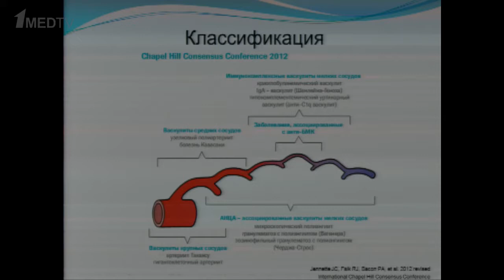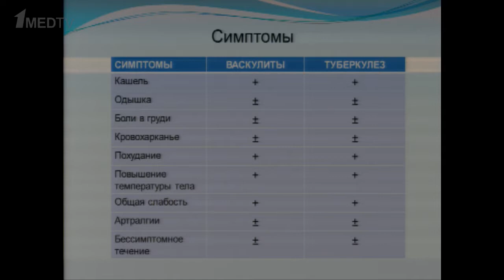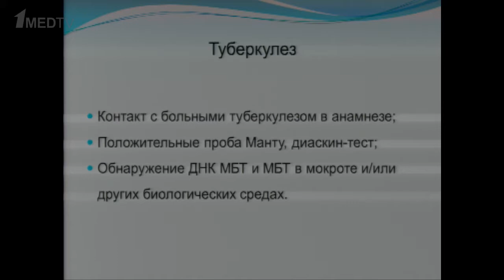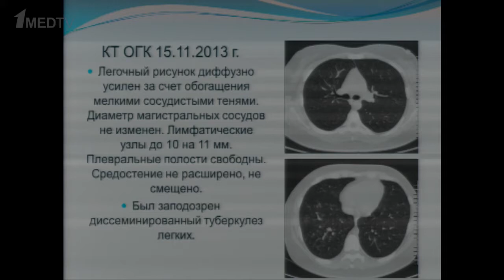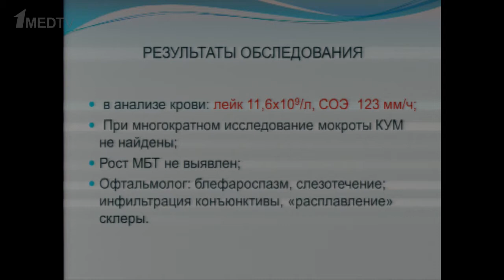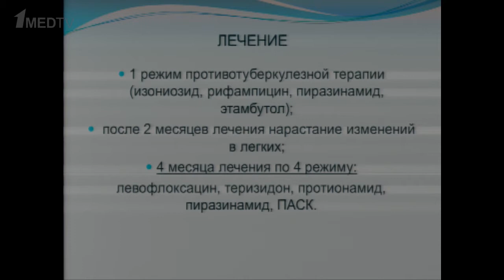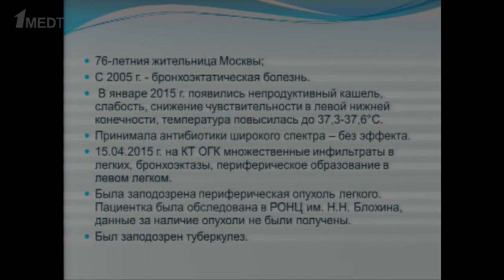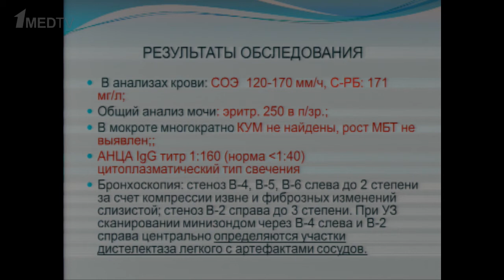Дифференциальная диагностика легочных васкулитов во фтизиатрии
Доклад в рамках научно-практической конференции «Трудный диагноз при болезнях органов дыхания». Докладчик: Зайцева А.С.